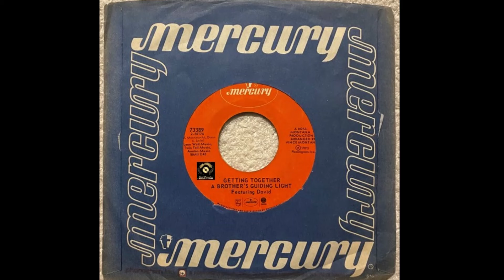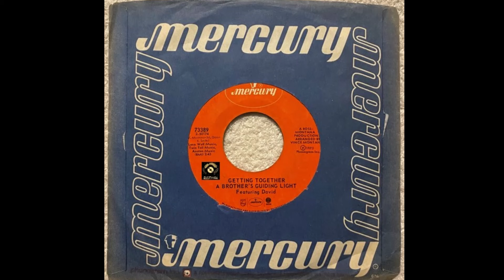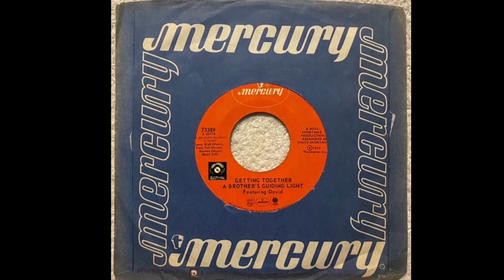A BROTHER'S GUIDING LIGHT Feat DAVID - Getting Together 1973 MERCURY Records 45t HD QUALITY